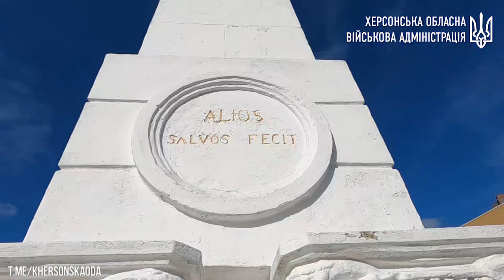У Херсоні три памʼятники убезпечили від ворожих обстрілів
За дорученням начальника Херсонської ОВА, довкола памʼятників Тарасу Шевченку, Джону Говарду та Всеволоду Заботіну спорудили захисні конструкції.

Роботи виконали фахівці Херсонської обласної комунальної аварійно-рятувальної служби.

Детальніше про процес убезпечення памʼятників розповів заступник начальника Херсонської обласної інспекції з охорони памʼяток історії та культури Денис Сікоза.